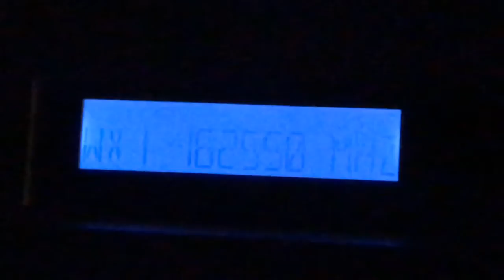(New Station Found) 2 WXJ94 Station IDs